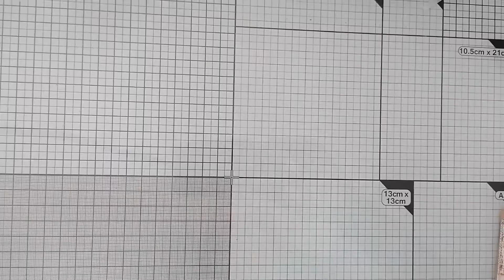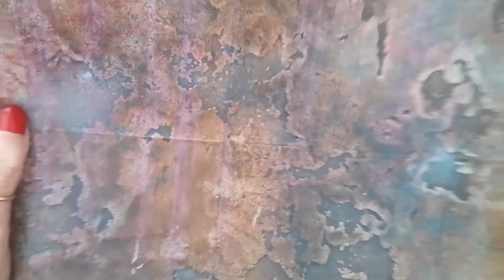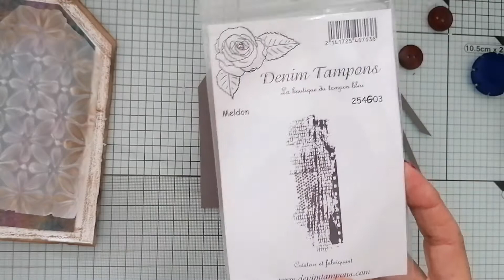#24 - COMMENT FAIRE UN TAG TOUT SIMPLE ET FACILE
COMMENT FAIRE UN TAG TOUT SIMPLE ET FACILE
Bonjour a tous j'espère que vous allez bien.
Aujourd'hui je réalise un Tag avec vous ! tout simple et facile

produits que j'aime utiliser:

CANSON Album 30 feuilles XL® AQUARELLE
10 feuilles d'acétate transparentes et résistantes - 240 microns